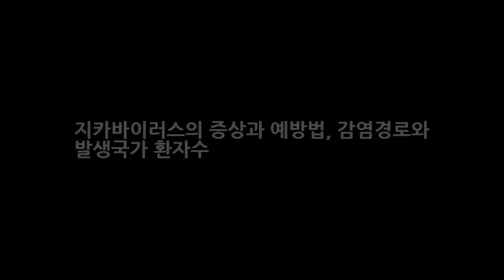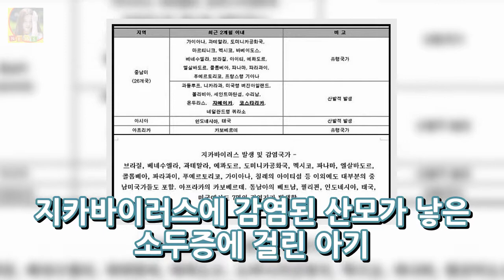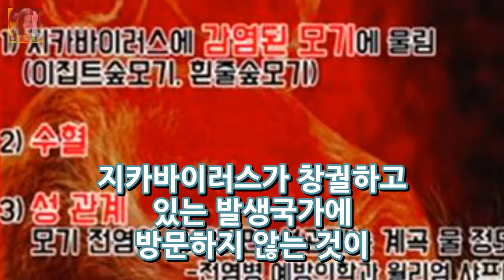지카바이러스의 증상과 예방법 감염경로와 발생국가 환자수 DKO 뉴스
지카바이러스를 감염시키는 흰줄숲모기 예방법 위험국가와 소두증 여름이 다가오고 있는데 올 여름은 다른해보다 더 무더운 여름철이 될 것 같다. 여름철이 다가오고 날씨가 더워지면 걱정되는 것이 바로 모기라는 불청객이 아닐까 한다. 모기와 관련해서 매우 우려되는 부분은 바로 숲모기가 옮긴다고 알려진 지카바이러스인데 안전지대라고 생각했던 우리나라에서 지카바이러스 환자수가 벌써 다섯명으로 늘어났다고 한..